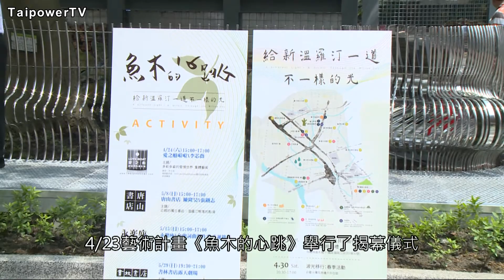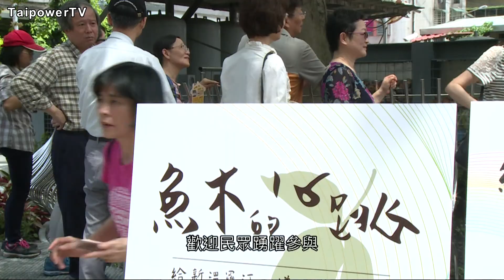台電影音網105.05.03節目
台電啟動公共藝術計畫 《魚木的心跳》4/23揭幕